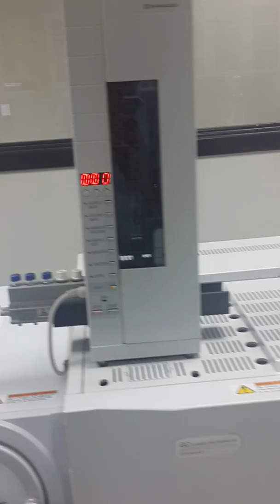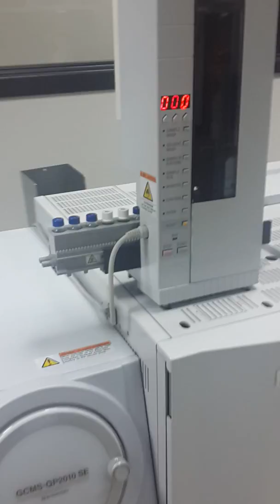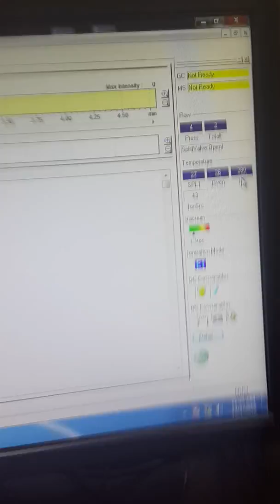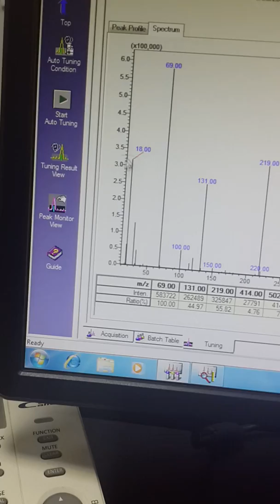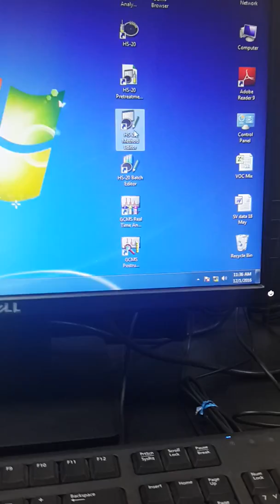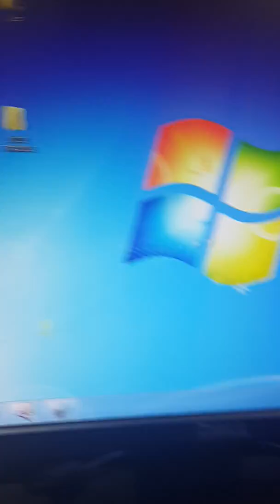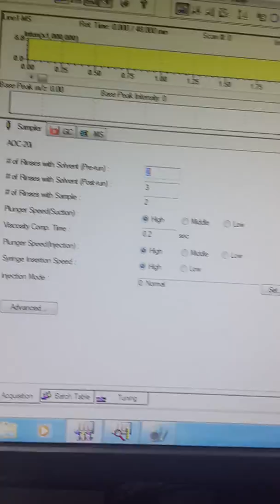Shimadzu GC-MS Simple Explanation for the instrument Operating System Part 1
Shimadzu GC-MS one of the good instrument that can be used for many application such as VOCs and TCH analysis for water and waste water analysis